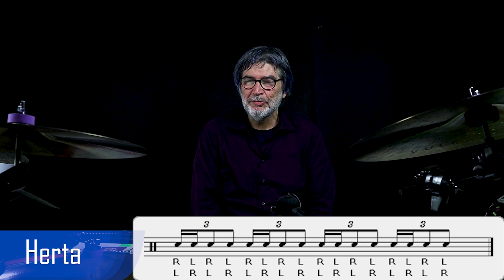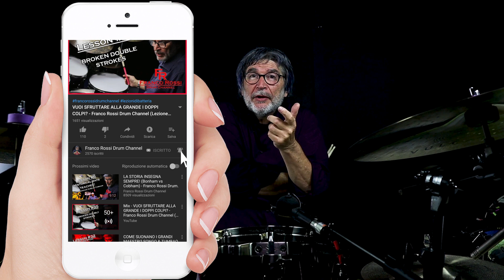COSA SONO GLI HERTA FILL??? - Franco Rossi Drum Channel (Lezione di batteria #54)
Guarda il video sugli HERTA FILL sul canale di Luca Michelotti (The Gas Tube Drums):

Ciao, benvenuto nel mio canale YouTube.
Qui potrai trovare spunti e idee per migliorare il tuo drumming e la tua tecnica batteristica.
Se hai delle domande da pormi, scrivimi pure nei commenti, risponderò il prima possibile.

FR